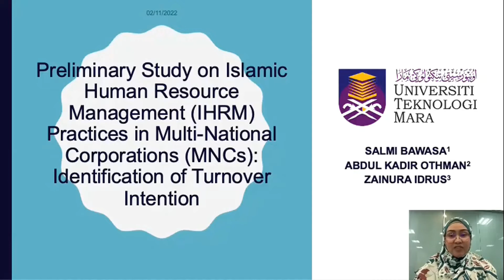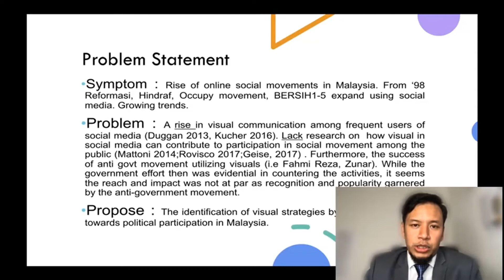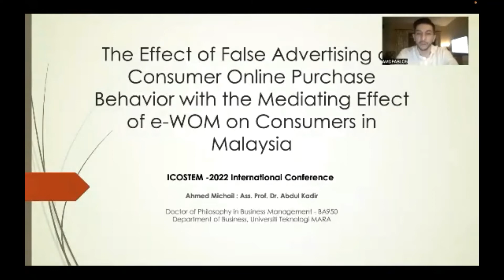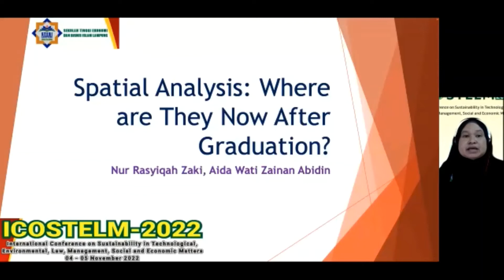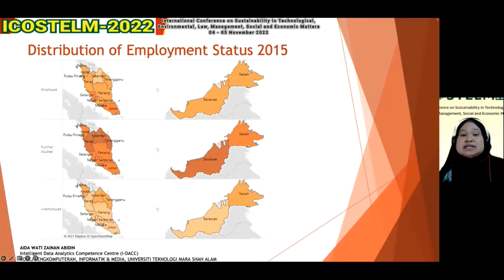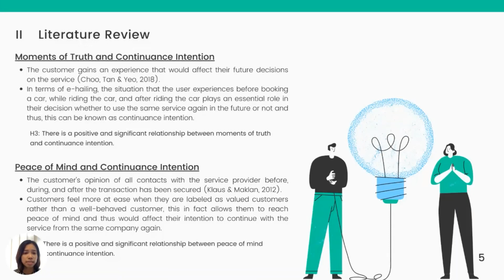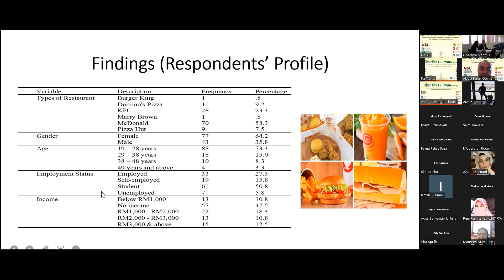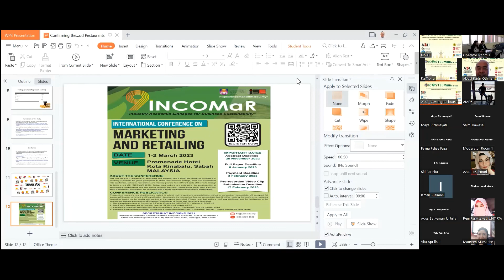Parallel Session | Room 1 - Chapter I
International Conference on Sustainability in Technological, Environmental, Law, Management, Social and Economic Matters (ICOSTELM) 2022